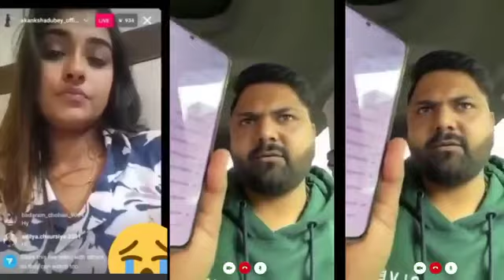Akanksha Dubey के लिये समर सिंह Live आकर मौत का राज खोल दिया | SPIN BHOJPURI